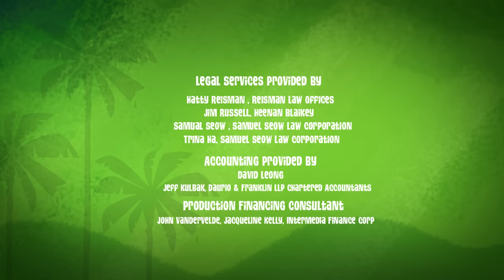Snake George | George Of The Jungle | Full Episode | Videos for Kids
What's happened to George?